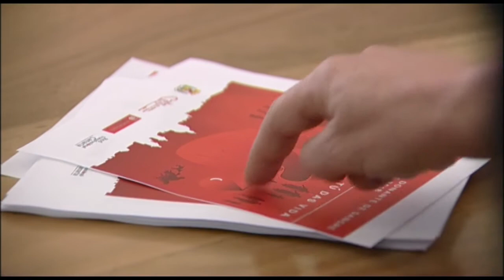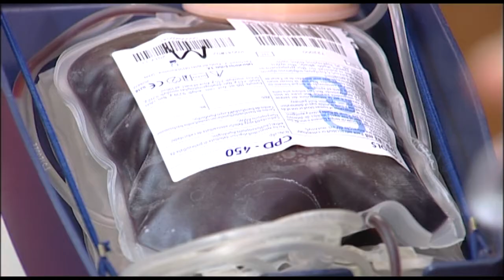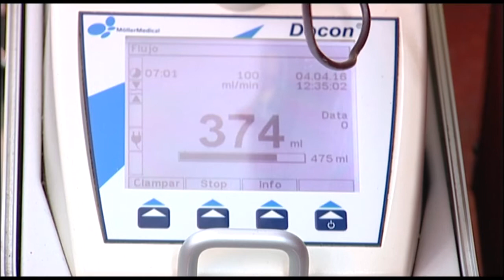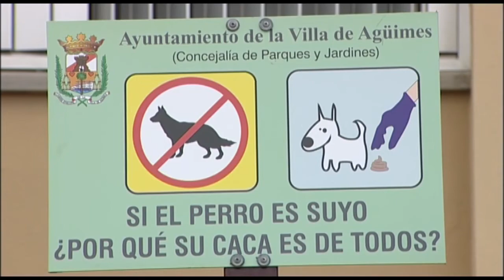AGÜIMES INFORMATIVO 16/01/18